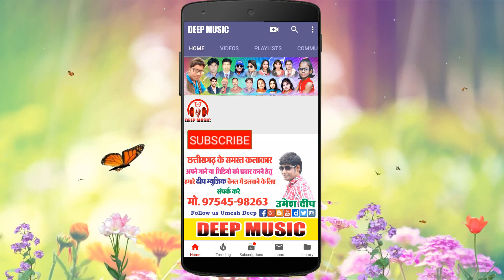गुलाब फूल के खुशबू II Gulab Phool Ke Khusbu II CG SONG II Mittu Malghati II DEEP MUSIC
Song                     :- Gulab Phool Ke Khushbu
Male Singer         :- Mittu Malghati
Lyrics                    :- Mittu Malghati
Language             :-  Chhattisgarhi
Genre                    :-  Regional
Recording            :- Aradhna Studio Damakheda
Music Arrange    :- Raja Manikpuri
Pad                       :- Deepak Sinha
Tabla Dhol           :- Yashwant Patel
Flute                     :- Shyam Manikpuri
Dholak                  :- Yashwant Patel

Amazon Music